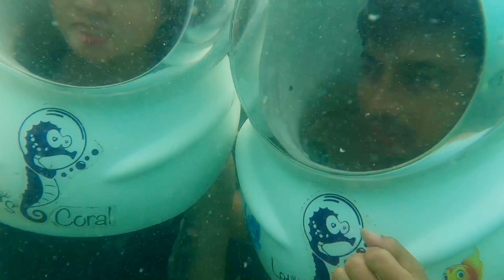Tour Đảo Nha Trang Giá Rẻ - Tour Đảo Ngày 12/12/2023 Gia Đình Bạn Điệp Tập 1 | NTTT